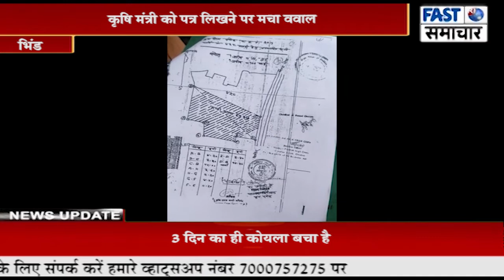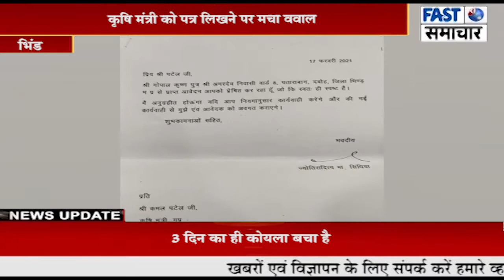बेबस प्रसाशन लज्जित न्यायालय और दंबग दे रहा है खुली चुनौती भिंड कलेक्टर और माननीय न्यायालय को